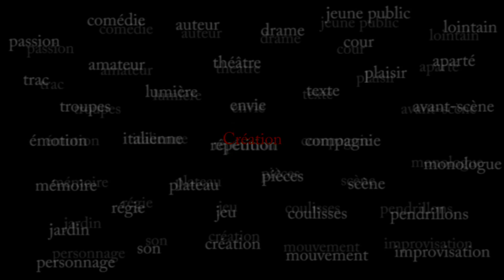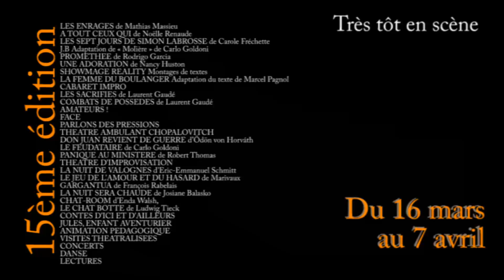15 ème édition Festival Très Tôt en Scène au Château du Plessis Macé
Bande Annonce du Festival de Théâtre et de la création 2013 du Théâtre de l'Extrême